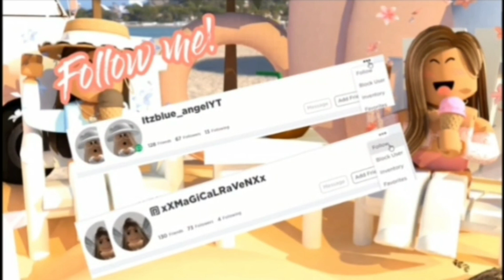Bloxburg Modern Green Roleplay House - Part 2 Interior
Hi, welcome or welcome back.

Our intro is made by Quizotix.
We want to thank him for all his hard work.

This house has 3 bedrooms, 1 bathroom, 1 office and a laundry room.

Stay safe in Bloxburg